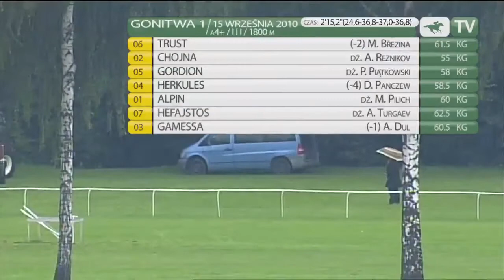15.09.2010 (D39;G1; tor: 4,0; 17°C)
Na prostą wyprowadził Gordion przed Trustem, a pozostałe konie finiszowały ławą. Pierwsze odpadły Gamessa z Herkulesem, a po chwili także Alpin. Gordion utrzymywał prowadzenie, a polem dobrze galopowały Herkules i Chojna. W końcówce Trust wysunął się na pierwsze miejsce i z trudem odparł atak mało liczonej Chojny. Trzeci był Gordion, a czwarty Herkules.

Trenowanego przez Macieja Janikowskiego michałowskiego Trusta dosiadał praktykant dżokejski Marek Brezina.